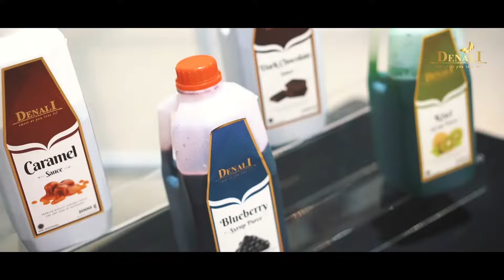Denali Indonesia 2023 | Sirup, Powder, Puree, Sauce Terbaik untuk Coffee Shop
Buat Kreasi Minuman Dengan DENALI!

Telah dipercayai sejak tahun 2015. Denali terus menjaga kualitas rasa dan juga sensasi rasa yang dihasilkan. Tidak berhenti di sini, kami akan selalu membuat inovasi-inovasi rasa baru dan juga produk baru untuk Denali Friends!

Tonton Video Lain di Channel Scuro Lavino!